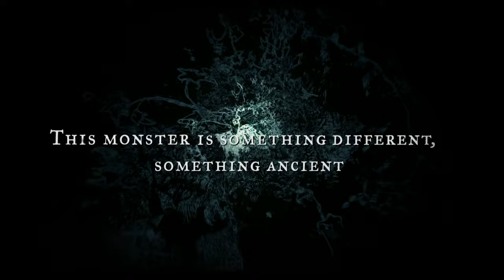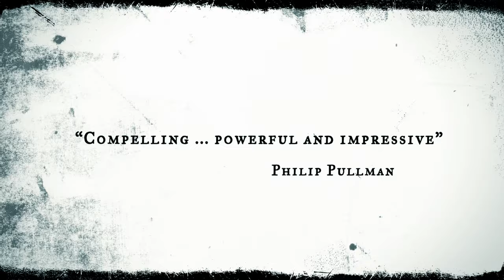A Monster Calls Book Trailer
by Patrick Ness and illustrated by Jim Kay
Inspired by an idea from Siobhan Dowd

At seven minutes past midnight, thirteen-year-old Conor wakes to find a monster outside his bedroom window. But it isn't the monster Conor's been expecting-- he's been expecting the one from his nightmare, the nightmare he's had nearly every night since his mother started her treatments. The monster in his backyard is different. It's ancient. And wild. And it wants something from Conor. Something terrible and dangerous. It wants the truth. From the final idea of award-winning author Siobhan Dowd-- whose premature death from cancer prevented her from writing it herself-- Patrick Ness has spun a haunting and darkly funny novel of mischief, loss, and monsters both real and imagined.